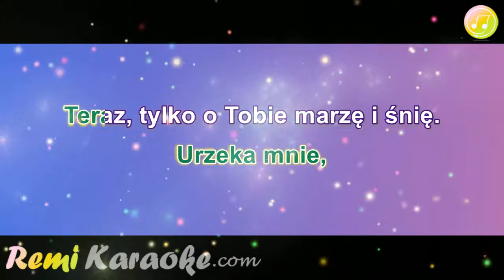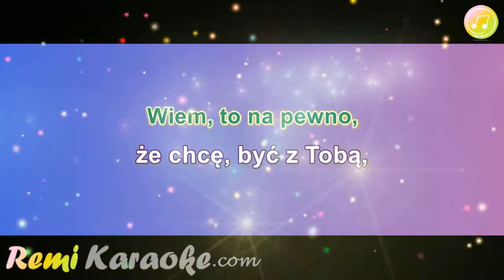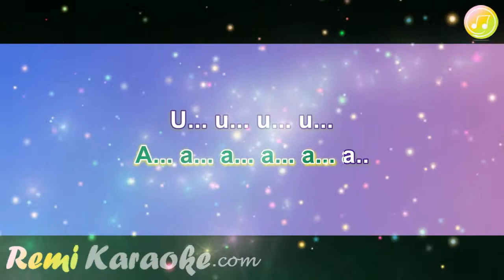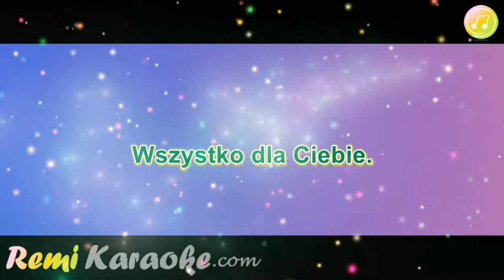Boys - Ana (karaoke - RemiKaraoke.com)